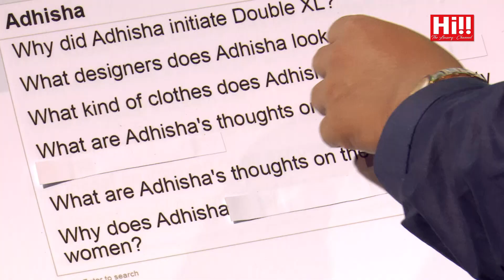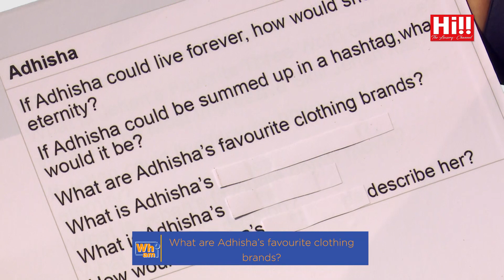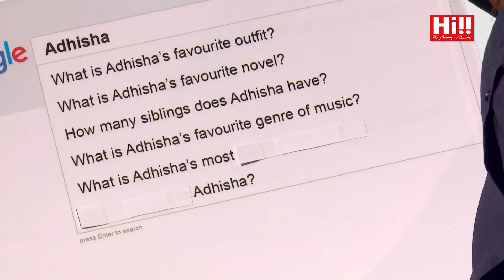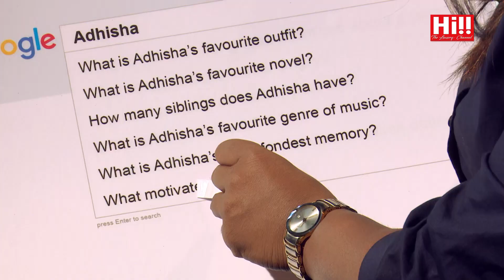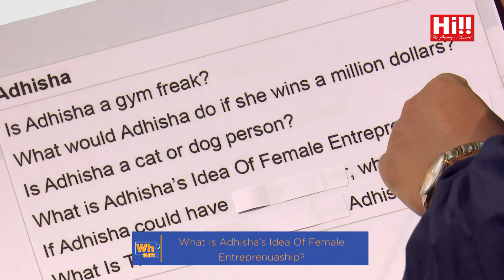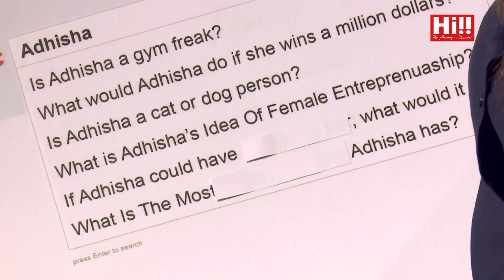ASK ME | Episode 35: Adhisha Dahanayaka